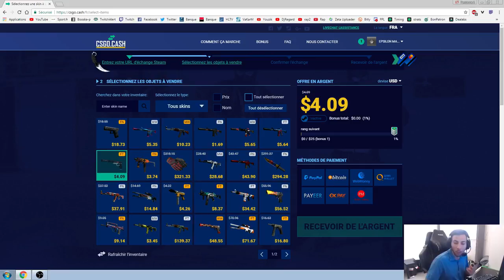LE NA PLAYER ME BAIT~CSGO